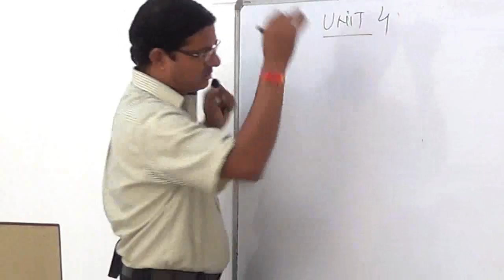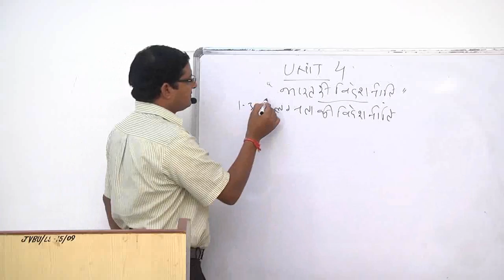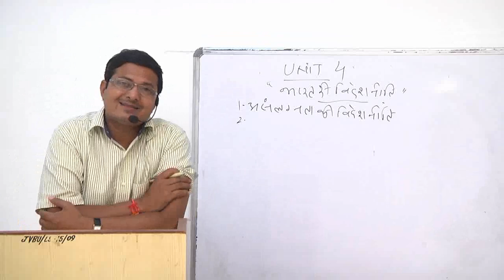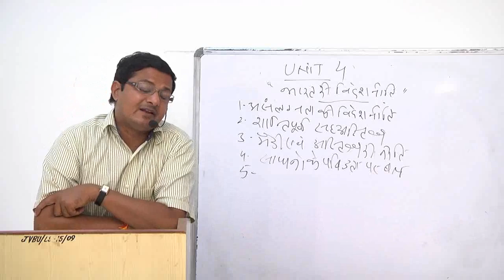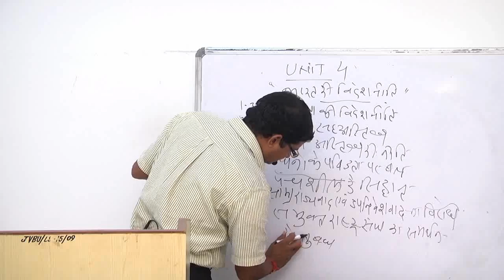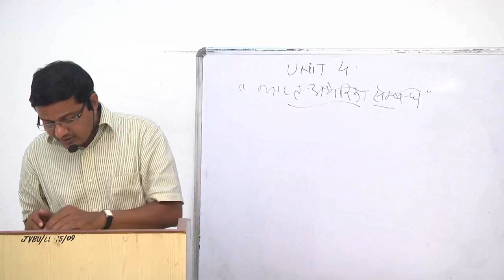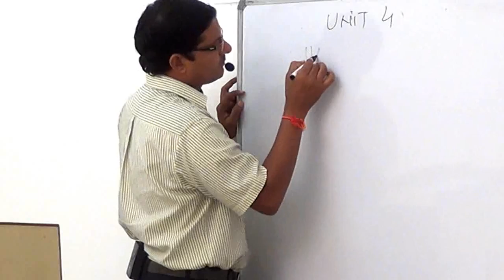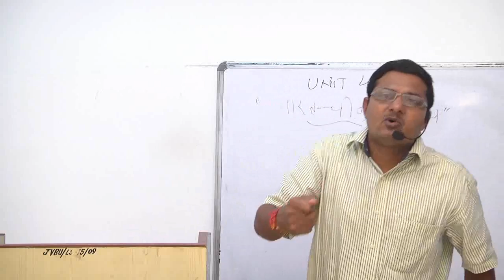B A Third Year Political Science Paper 2, Unit 4